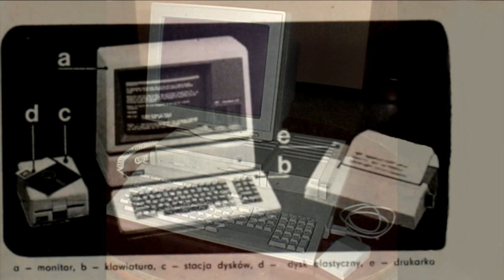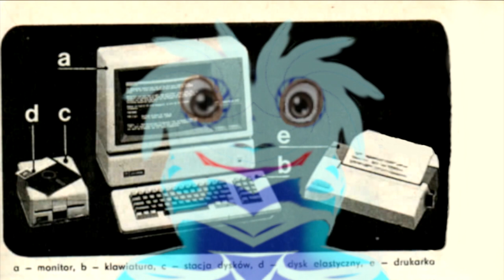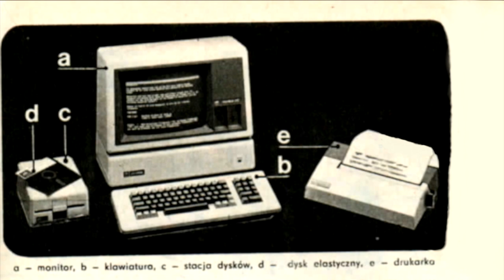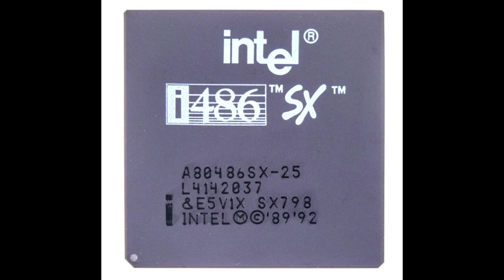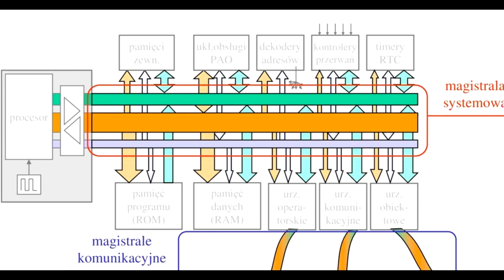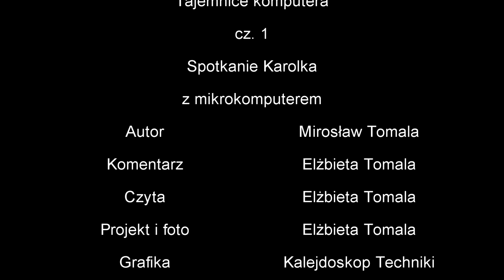Kraina Mikronków: cz. 1 – Spotkanie Karolka z mikrokomputerem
Zapraszamy do śledzenia losów zabawnych stworków Mikronków, które pod wodzą króla Ziloga zarządzają wnętrzem komputera.
Opowiadania te były publikowane w Kalejdoskopie Techniki w latach 1986 – 1990. Wówczas branża komputerowa była w powijakach a dostęp do komputerów mieli tylko nieliczni. Autor opowiadań był wtedy jednym z niewielu pasjonatów informatyki i pragnął, aby kiedyś wszyscy ludzie i dzieci mogły korzystać z dobrodziejstw techniki. Opowiadania powstały, aby zachęcić młode umysły do rozwoju wyobraźni i talentów. Celem było przekazanie trudnych zagadnień w przystępny sposób. Dzisiaj wiemy jak dynamicznie potoczyły się losy rozwoju techniki w kolejnych latach. Prezentujemy te opowiadania, bo niewielu młodych ludzi zdaje sobie sprawę jak ogromny postęp nastąpił w ciągu tak krótkiego czasu. Marzenia dzieci z lat 80-tych i 90-tych spełniły się. Teraz nikogo nie dziwi powszechny dostęp do zdobyczy techniki, które ułatwiają procesy nauczania i sprzyjają permanentnemu rozwojowi.

Część informacji do czasów obecnych się zdezaktualizowała, ale sporo przedstawionych informacji jest nadal aktualnych.

Gdyby historia mikronków zaczynała się dzisiaj, to prezentowane kwestie techniczne wyglądałyby zupełnie inaczej. Ale w historiach ważne są odkrycia i przygody a także ciekawość, która wzbogaca wyobraźnię. Dlatego zapraszam do śledzenia losów tych zabawnych stworków, bo niektóre rzeczy się nie zmieniają, choćby układ binarny, czy magistrale transferu danych.

Zapraszam do śledzenia kolejnych odcinków krainy mikronków.

W filmie wykorzystano zdjęcia:
- z Wikipedii
- grafikę FreePick chłopiec
- grafikę FreePick chłopiec2
- grafikę Imagenes de Ninos Escribiendo Descarga gratuita en FreePick
- część grafiki z oryginalnego wydania z Kalejdoskopu Techniki
- plakat